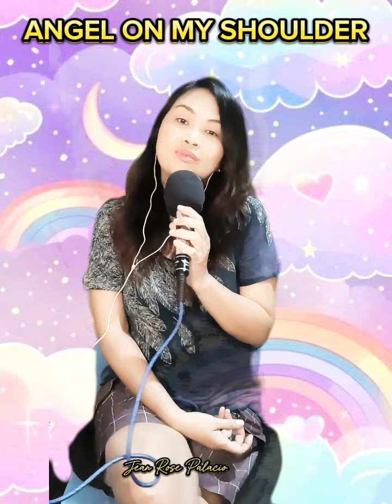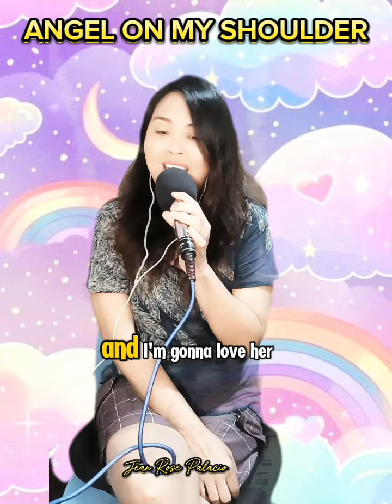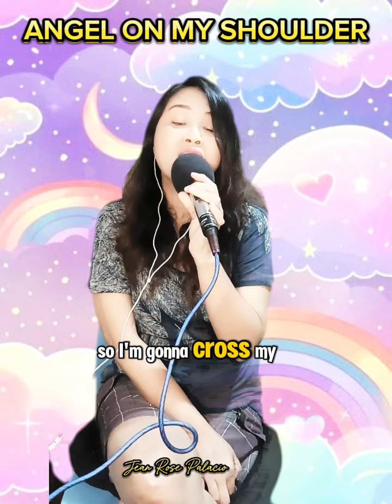ANGEL ON MY SHOULDER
ANGEL ON MY SHOULDER (THE CASCADES)